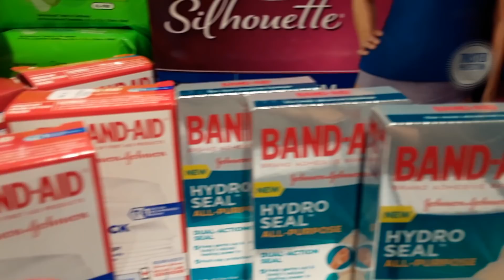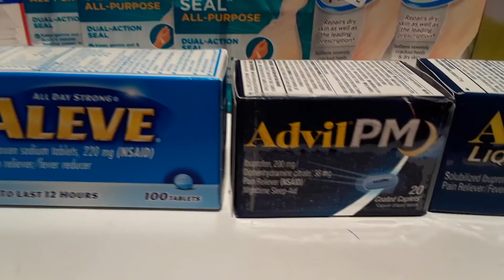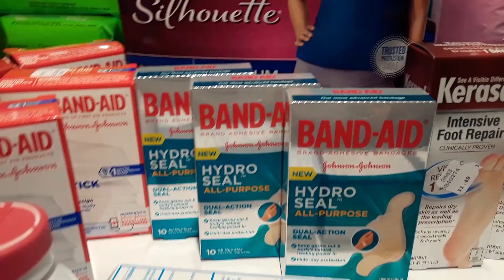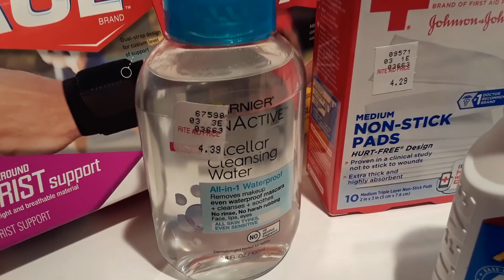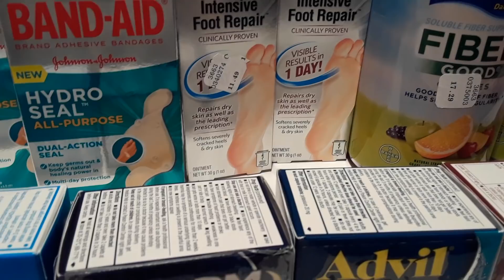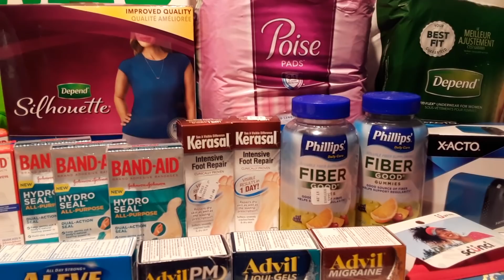Rite Aid: Mi Super Compra 05/18/2018. Super Emocionada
Bendiciones mis amigos aqui les muestro mi gran Compra

Si quiere ver mis otros videos de Rite Aid y aprender a comprar mas, ve a este

Tambien puedes ver mi otro canal:  Te con Ana

Registrate en Ibotta App y entra mi codigo para que puedas ahorrar mucho mas. Este es mi codigo en Ibotta.com # ngkfaq